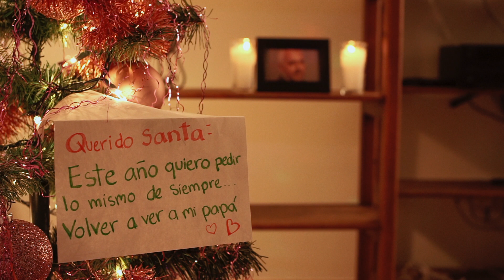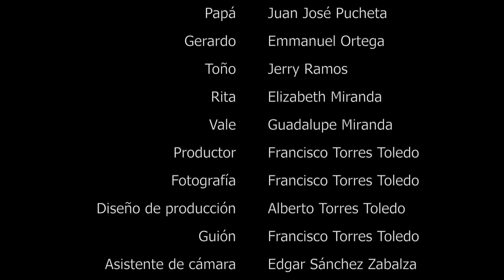VOLVERTE A VER Cortometraje representante de México de Navidad en corto en Studio Universal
Leticia deja la cena de Navidad con sus amigos por una cita en su casa con un misterioso hombre al que desea volver a ver con todo su corazón. ¿Llegará el invitado?

Ganador mexicano en el Festival Internacional de Cine de los Cabos y seleccionado por Studio Universal para realizar una película .

Producción: CineMasPod
Director: Francisco Torres Toledo
México 2021
D.R.